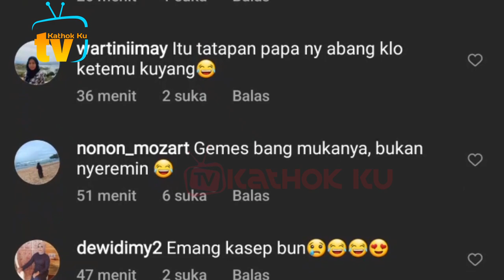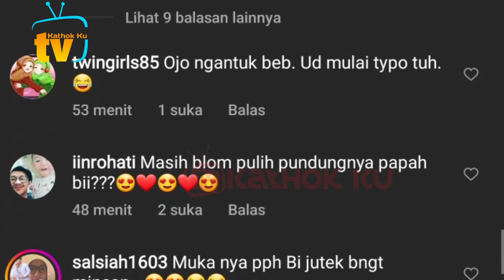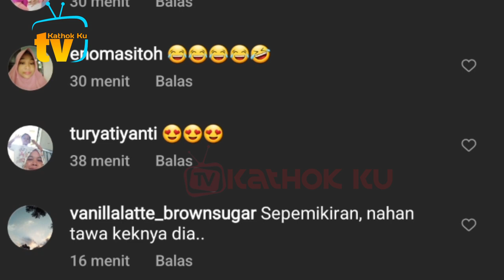Lucunya Ekspresi Lesti, Lihat Billar GANTENG BANGET❓️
Jangan Lupa: _
Thankz!!..